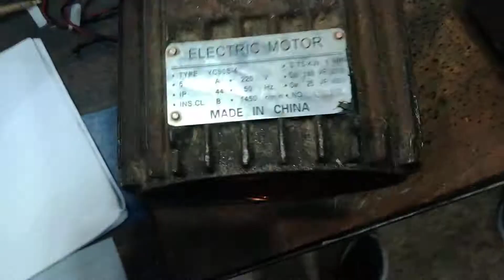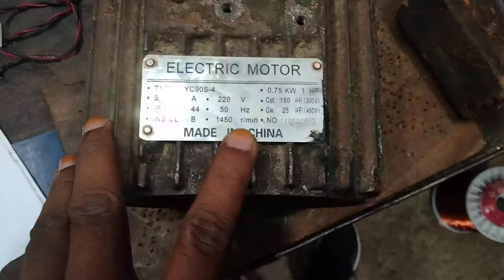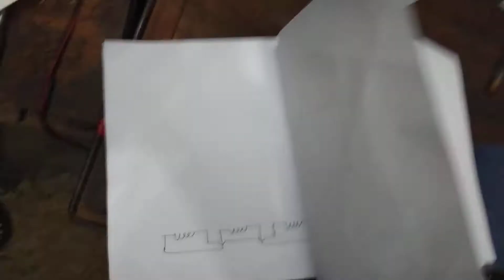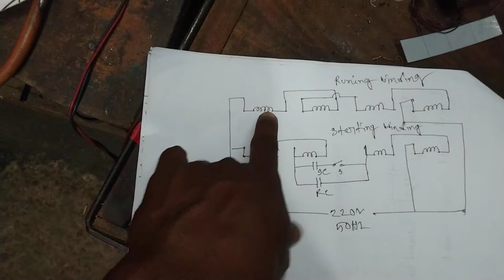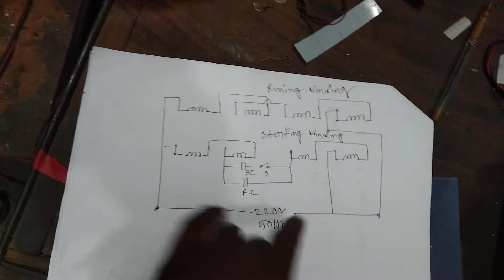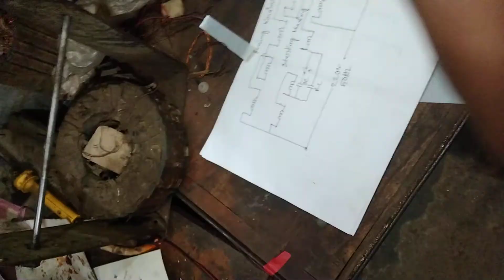Induction Motor winding Procedures & Capacitor connection